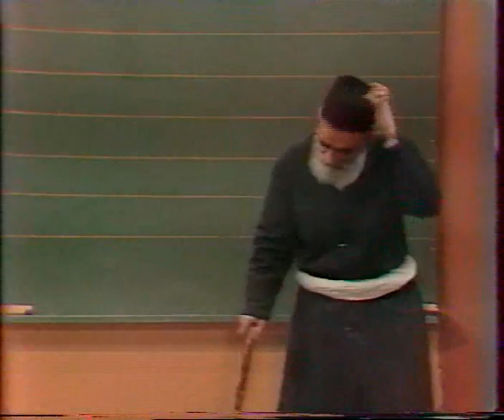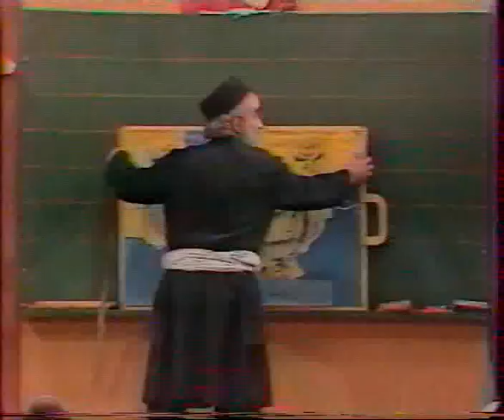Persian (Farsi) class by Mr. Nayyerzadeh Lecture 18_1